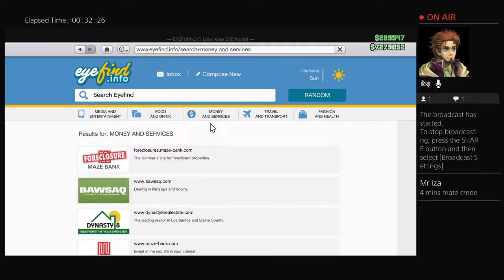MOTORBIKE CLUB DLC MONEY GRINDING SPREE - GET RICH QUICK STYLE